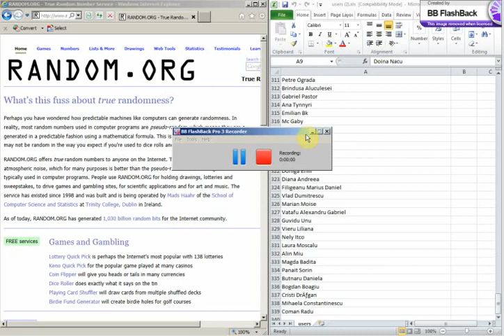Extragere Vodafone Tennis Arena 26.09.2011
Castigatorii campaniei Vodafone Tennis Arena - extragere 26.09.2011